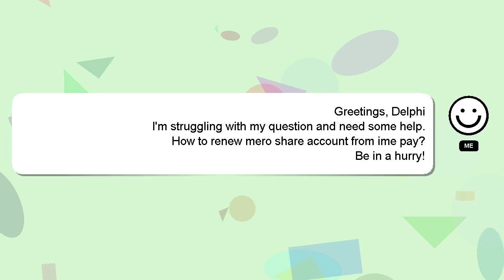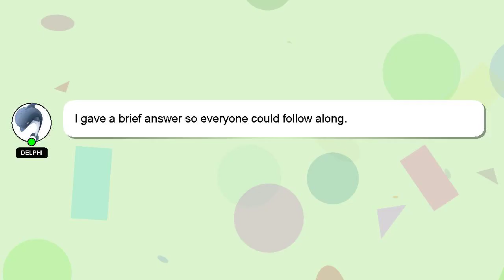How to renew mero share account from ime pay?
Let me give you a brief introduction of who I am, Hello everyone, I'm Delphi. Let me aid you in resolving any queries you may have. - How to renew mero share account from ime pay?

Let me know if you have more specific questions or concerns by leaving a comment or starting a chat. A 'heart' from me will indicate my appreciation for your answer.

*2 What we are experimenting :*